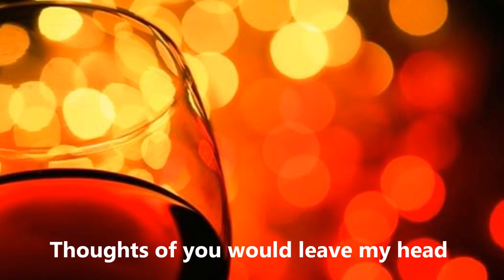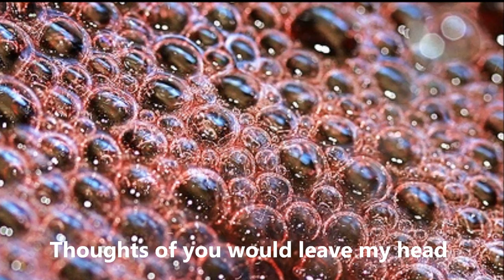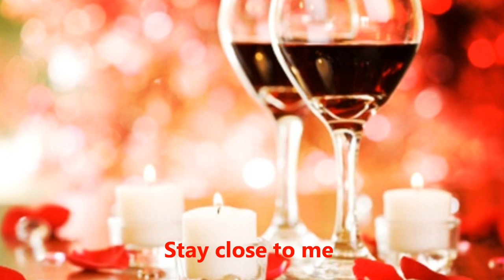UB40 - Red Red Wine (lyrics)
Lyrics:
Red, red wine
Goes to my head
Makes me forget that I
Still need her so

All I can do I`ve done
memories won`t go
memories won`t go

I just thought that with time
Thoughts of you would leave my head
I was wrong, now I find
Just one thing makes me forget

Don`t let me be in love
It`s tearin` apart
My blue, blue heart